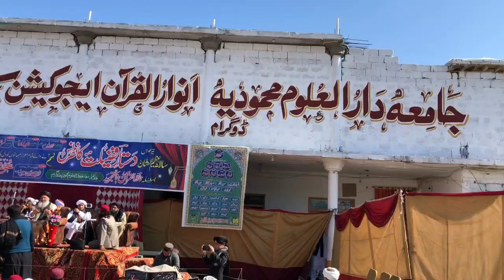دیر بالا واڑی مدرسہ جامعہ دارالعلوم محمودیہ ڈوگرام میں ختم اقرآن ودستاربندی کے حوالے سے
دیر بالا واڑی مدرسہ جامعہ دارالعلوم محمودیہ ڈوگرام میں ختم اقرآن ودستاربندی کے حوالے سے ایک پروقار تقریب کا انعقاد کیا گیا تقریب کے مھمان خصوصی شیخ القران ولحدیث حضرت مولانا شیخ ادریس صاحب تھے
تفصیل جاوید ملنگ کے اس ویڈیو رپورٹ میں.